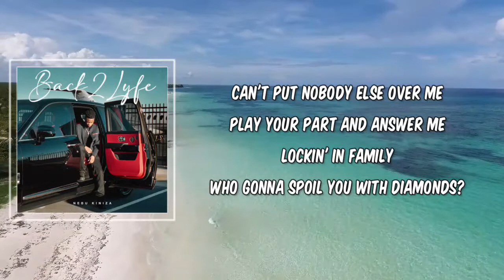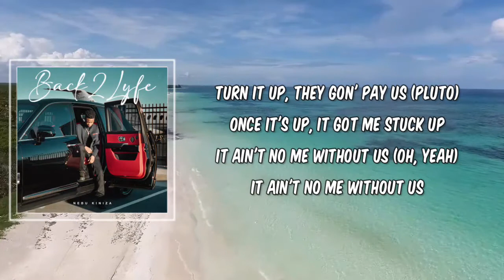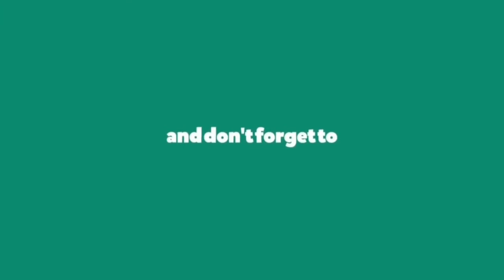Questions (Lyrics) - Nebu Kiniza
Questions by Nebu Kiniza
Album: Back2Lyfe

Questions Lyrics:

Intro: Future]
Who gon' have you caught up in the moment?
Who gon' never leave you lonely?
Chop it up with the homies, told 'em to love, I'll show you're not phony
If I can sing-sing to you, Pretty Tony-Tony

[Pre-Chorus: Nebu Kiniza]
Who's gonna rub that lotion on your back?
Who's gonna show devotion to your passion? (Now)
Who's gonna hold your hand when you're dancing? (Your hand)
Who's gonna take your picture when you're fancy? (Yeah)

[Chorus: Nebu Kiniza & Future]
I got a million questions, can you answer?
I got a million questions, can you answer? (Answer)
I got a million questions, can you answer? (Yeah, yeah, yeah)

[Verse 1: Future & Nebu Kiniza]
Right now, Emilio Pucci (Yeah, yeah)
Yeah, lights out, chains still in this movie
Get iced out, got 'em drippin' in jеwelry (Yeah, yeah)
Whеn you pop out, real niggas salute
Who gonna take a chance like me? (Yeah, yeah)
Can't put nobody else over me
Play your part and answer me
Lockin' in family
Who gonna spoil you with diamonds?
Who gon' spoil you with diamonds?
I'm keepin' it one thousand with you, I'm just being honest (Oh, yeah)
Seven figures, ran it way up
Turn it up, they gon' pay us (Pluto)
Once it's up, it got me stuck up
It ain't no me without us (Oh, yeah)
It ain't no me without us
I tell the chef make breakfast
When it come to work, I chef up
I cook, I cook, I cook up
Get racks by lunch, who gon' be this happy to see you stunt?
Get a space coupe every month, get a space coupe every month
(Pluto)

[Pre-Chorus: Future & Nebu Kiniza]
Who's gonna rub them racks on your back? (Yeah)
Who's gonna show devotion to your passion? (Yeah)
Who's gonna hold your hand? We romancing (Yeah)
Who sexing you up? Who dressing you up when you fancy? (Fancy)

[Chorus: Future & Nebu Kiniza]
I got a million questions you can answer (Yeah)
And I got a million questions, can you answer? (Yeah)
I got a million questions, can you answer? (Yeah, yeah)

[Verse 2: Nebu Kiniza]
Who's gonna touch on you and make you nervous? (Yeah)
Who's gonna make you feel like you deserve it? ('Serve)
Who's gonna help you push away your demons? (Dem-)
Who's gonna give you loving when you need it? (Need it)
Who's gonna help you be a better person? (Person)
Who let all the clowns up out the circus? (Cir-)
Who's gonna help you deal with your emotions? (Emotions)
Who's gonna have you caught up in the moment? (Moment)

[Pre-Chorus: Nebu Kiniza]
Who's gonna rub that lotion on your back? (Back)
Who's gonna hold your hand when you're dancing? (Dancing)
Who's gonna take your picture when you're fancy? (Fancy)

[Chorus: Nebu Kiniza]
I got a million questions, can you answer? (Yeah)